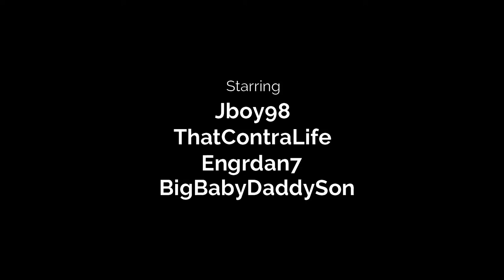All Star Parody-Apex Legends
More apex montages while playing with the boys